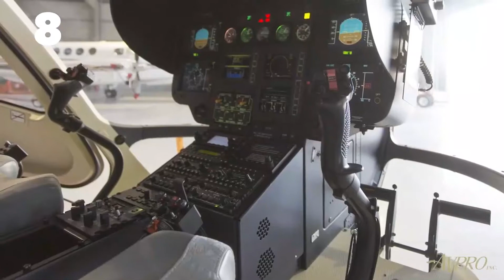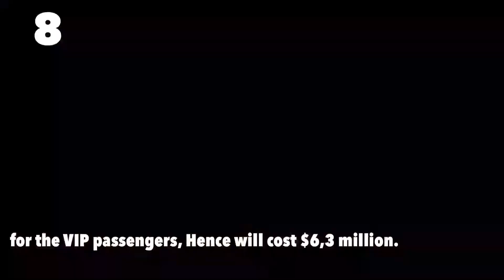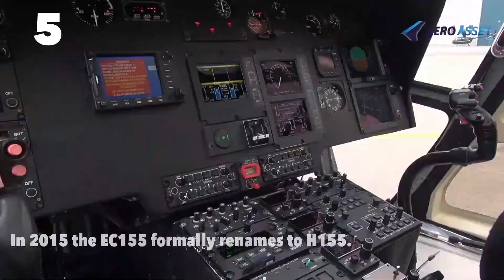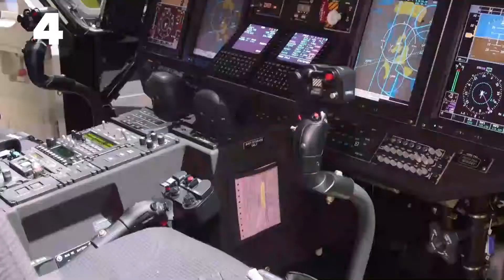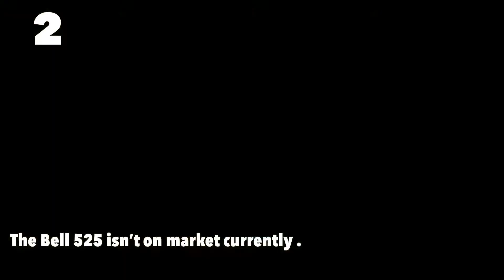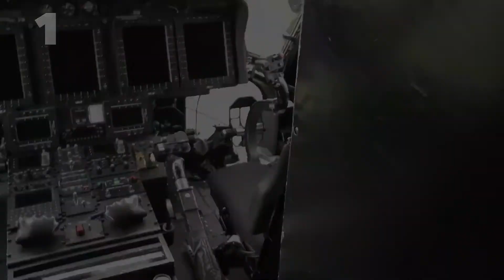10 Best Private Helicopters In The World 2021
Top 10 Most Luxurious Helicopters In The World
Top 10 Best Private Helicopters in the World

The Sikorsky S-76 is an American medium-size commercial utility helicopter, manufactured by the Sikorsky Aircraft Corporation. The S-76 features twin turboshaft engines, four-bladed main and tail rotors, and retractable landing gear.
The development of the S-76 began in the mid-1970s as the S-74, with the design goal of providing a medium helicopter for corporate transportation and the oil drilling industry; the S-74 was later redesignated the S-76 in honor of the U.S. Bicentennial. Sikorsky's design work on the S-70 helicopter (which was selected for use by the United States Army as the UH-60 Black Hawk) was utilized in the development of the S-76, incorporating S-70 design technology in its rotor blades and rotor heads.[5][6] It was the first Sikorsky helicopter designed purely for commercial rather than military use.

The prototype first flew on March 13, 1977. Initial US Federal Aviation Administration type certification was granted on November 21, 1978, with the first customer delivery on February 27, 1979. The S-76 was named "Spirit" late in 1978, but this name was officially dropped by the company on October 9, 1980, due to translation issues into some foreign languages.

                                                KEEP SUPPORTING ❤✌🏻